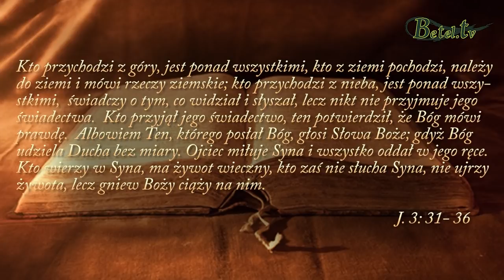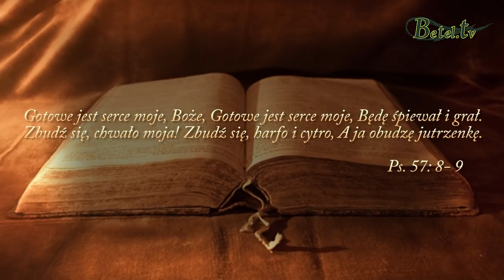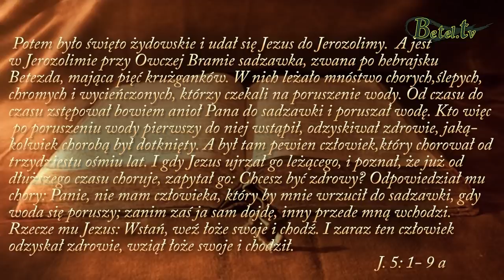18.11.2018- Bóg dobry jest- Janusz Cieślar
Cała Biblia przepełniona jest Bożą dobrocią i wiernością. To z miłości Bóg posłał swojego jedynego Syna na śmierć, abyśmy mogli mieć życie wieczne. Jezus żyjąc na ziemi pokazał nam wspaniałe, kochające serce Ojca. Bożą wolą jest, abyśmy żyli w obfitości i mogli czerpać radość ze zbawienia. To od nas zależy czy pokładamy całą naszą ufność w Stwórcy i czy chodzimy Jego drogami ? Czy nasze pragnienia pokrywają się z Bożymi pragnieniami ? Szczęśliwi będziemy tylko wtedy, kiedy będziemy blisko Boga, aby Jego dobroć i błogosławieństwo mogło wylewać się na nasze życie.